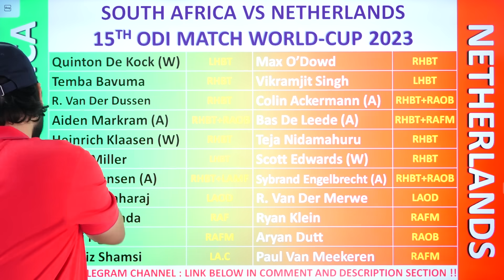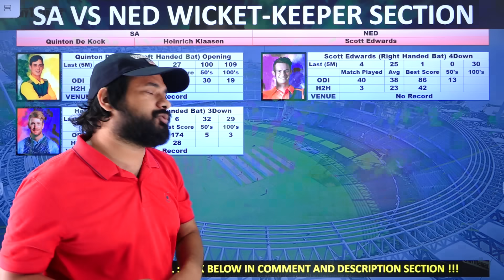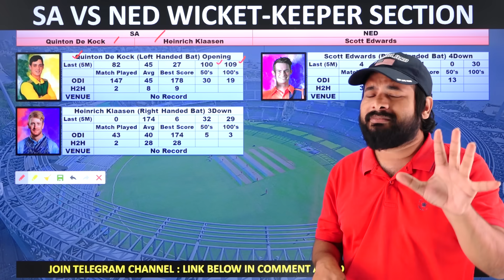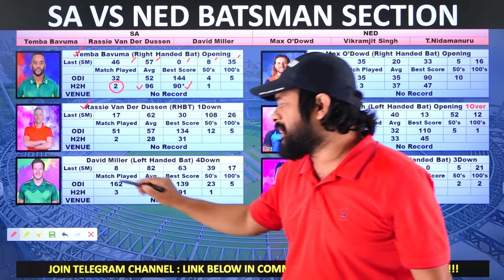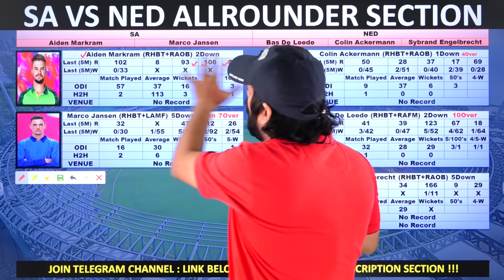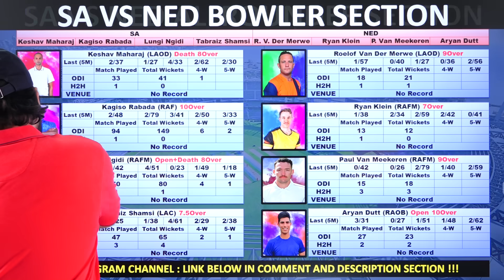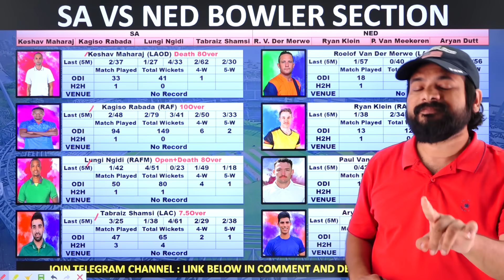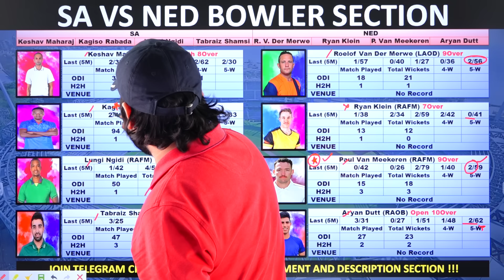SA vs NED Dream11 Prediction, World Cup 2023, South Africa vs Netherland dream11 team of today match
SA🇿🇦 vs NED🇳🇱 Dream11 Prediction | Dream 11 Team of Today Match | Dream11 | SA vs NED Dream11 Team Today | World Cup 2023
In This Video I Have Posted My Fantasy Cricket Preview and Match Prediction of 15th Match of Cricket World Cup 2023 Between SOUTH AFRICA vs NETHERLANDS to be Played on TUESDAY 17th October 2023 at HPCA Stadium, Dharamsala.
south africa vs netherlands world cup 2023 today match,
south africa vs netherlands today match,
south africa vs netherlands playing 11 today match,
south africa vs netherlands dream11 today match,
south africa vs netherlands dream11 prediction today match,
south africa vs netherlands dream11 team today match,
south africa vs netherlands dream11 team prediction today match
sa vs ned world cup 2023,
sa vs ned,
sa vs ned world cup playing 11,

dream11
dream11 team
dream11 prediction
sa vs ned match dream11 team today
best dream11 prediction
dream11 today
fcg
dream11 tips
dream11 tricks
dream11 winner
fantasy team
fantasy sports
dream11 today team
dream11 app
cricinformer
stats guru ji
fantasy counsel
somesh thakre
kumar508
peeyush sharma
vu sport
aakash chopra
jatin sapru
rj raunac
xyz prediction
dream11 hacked
dream11 fake
dream11 fraud
dream11 withdrawal
dream11 winners
dream11 backup
cricket live
cricket highlights
cricket match
cricket shorts
cricket prediction
cricket news